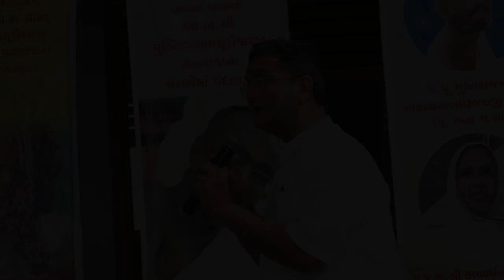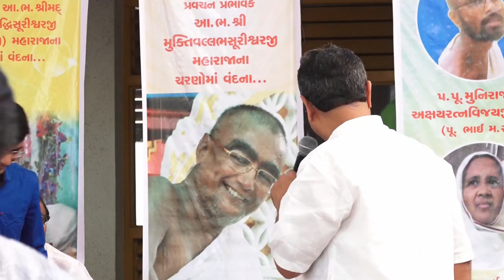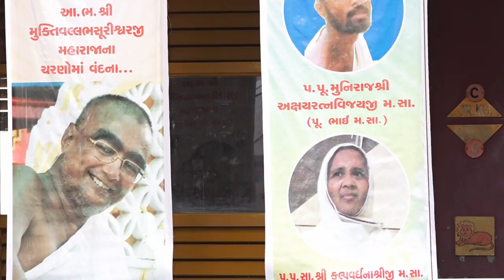naivadya utsav deepakbhai bardoliwala 2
Riddhi & Vrushti (Age13) na Varshitap ni purnahuti Prasang Part.2